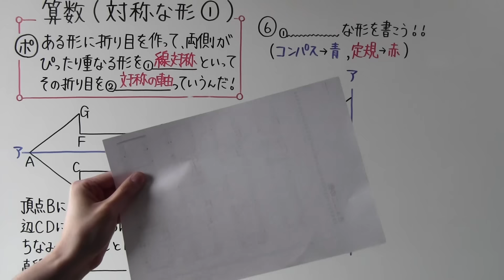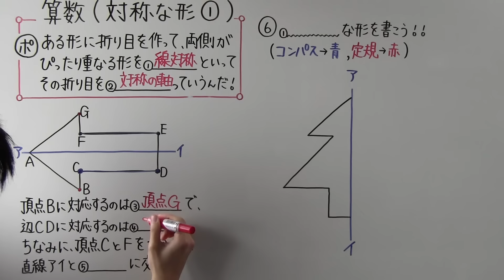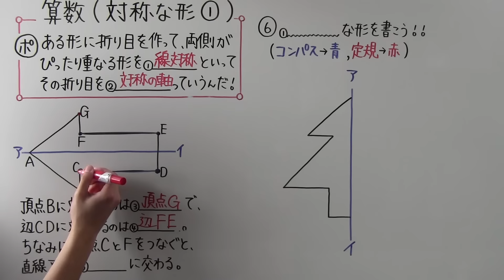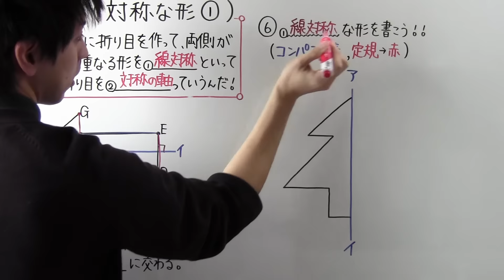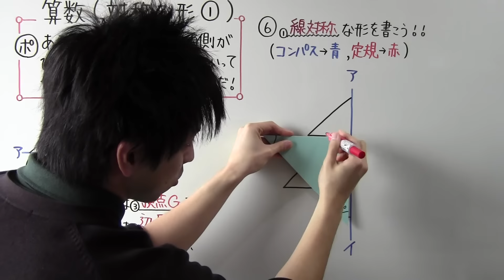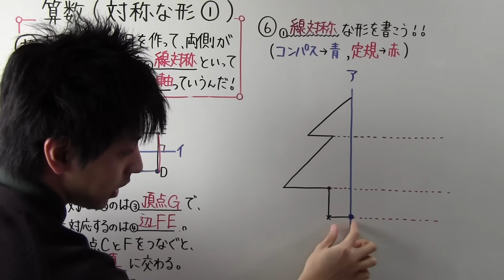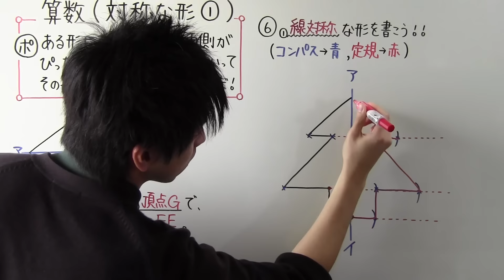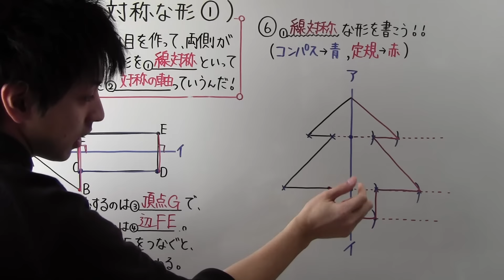【小６ 算数】 小６－１２ 対称な形①